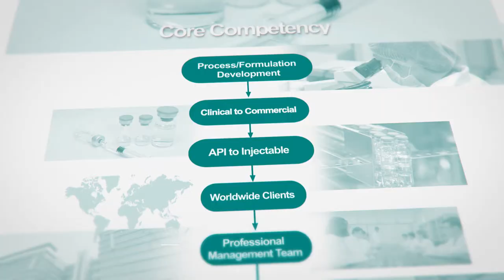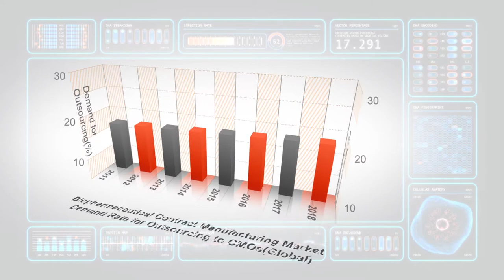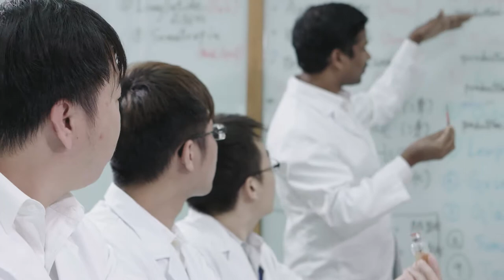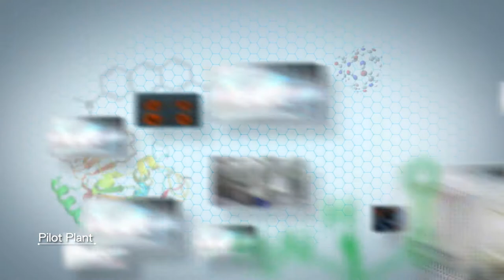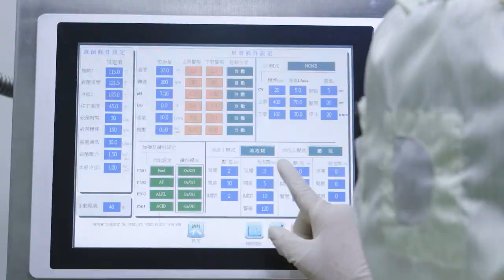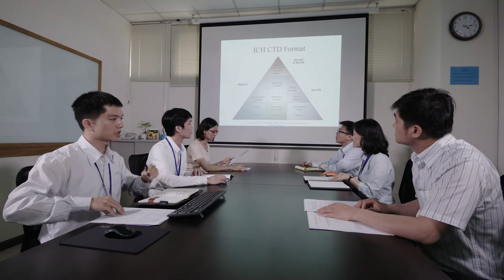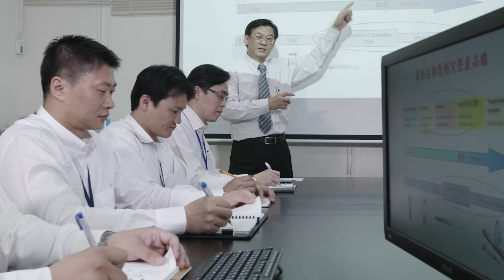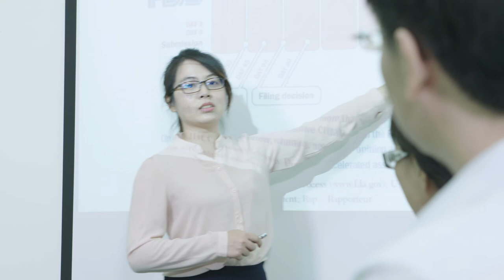Genovior Biotech Corporation English Version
Genovior Biotech Corp. is a vertically integrated contract development and manufacture company, providing following services:
．process development of peptide or protein biologics from microbial or human recombinant fermentation processes
．formulation development of injectables
．manufacturing capacities of biologics, lyophilized injectable, and prefilled syringe/cartridge for preclinical, clinical, and commercial uses
Genovior is a dedicated CDMO focus on process development, scale up, formulation development, and productivity optimization under cGMP and PIC/S for our customers worldwide. Our one-stop services conveniently provide effective and efficient solution and our non-competition policy provides maximum security and protection in IP for our clients.